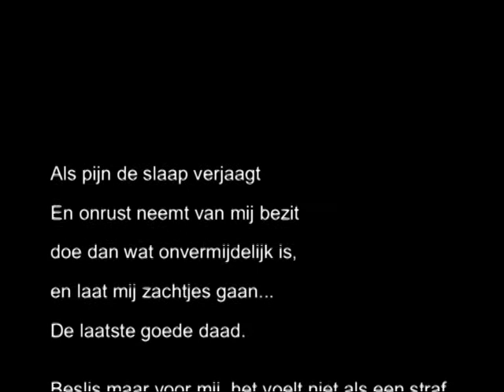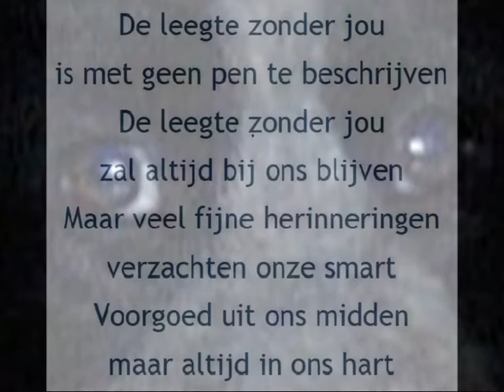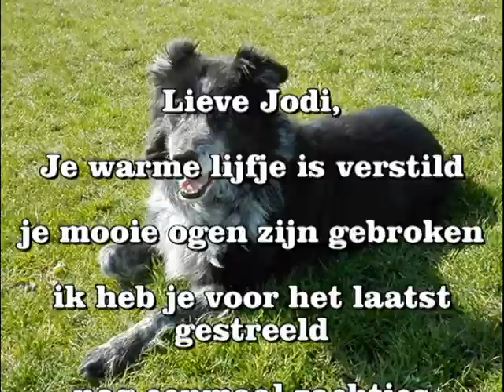Ter Herinnering Aan Jodi 2003 2018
Tot ons grote verdriet hebben wij op 23 januari 2018 helaas onze lieve hond Jodi moeten laten inslapen. Zij werd ruim 14,5 jaar oud.
Omdat zij ons zoveel liefde en trouw heeft gegeven al deze jaren, verdiend zij het om op deze manier herdacht te worden.
Rust zacht Meissie Meis.

Muziek in de film:

Orkest Tonny Eyk & Letty de Jong - Chanson Pour Milan
Rob de Nijs - Open Einde